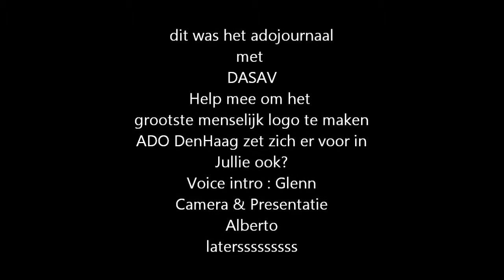adojournaal met DASAV & ADO starten Nu met Aktie